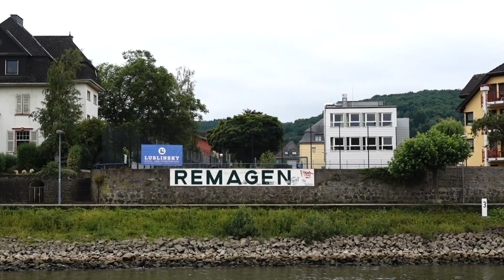MS Seestern 2. Reise, Teil 6, von Köln nach Koblenz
Eine Dokumentation meiner zweiten Frachtschiffreise mit Familie Schramm auf ihrer MS Seestern in 8 Teilen. Dies ist der 6. Teil und führt uns ein kurzes Stück den Rhein hoch von Köln nach Koblenz.